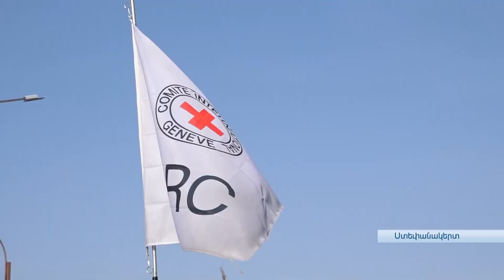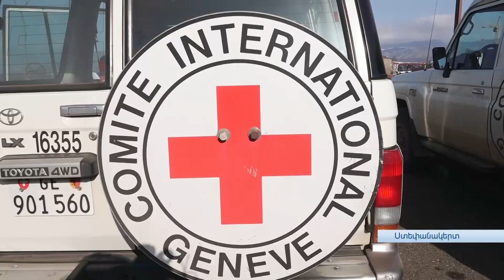«Ուզում են Նախիջեւանի օրը գցեն, ղարաբաղցին իր հողը ամուր պահելու է». Արշավիր պապը վերադարձավ Արցախ